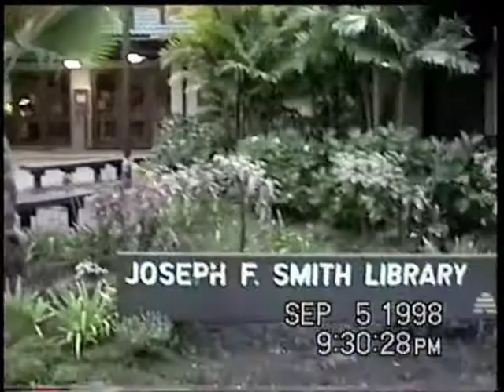1998-09-05 BYU Hawaii Campus Tour to Movie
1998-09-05 BYU Hawaii Campus Tour to Movie